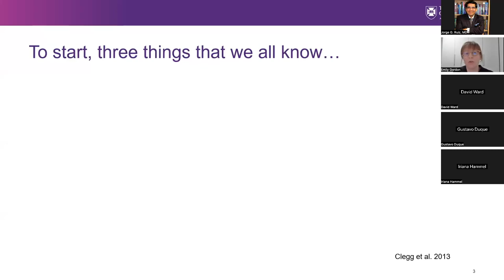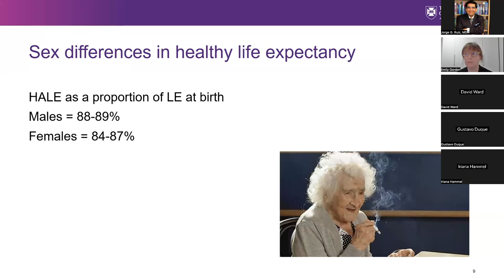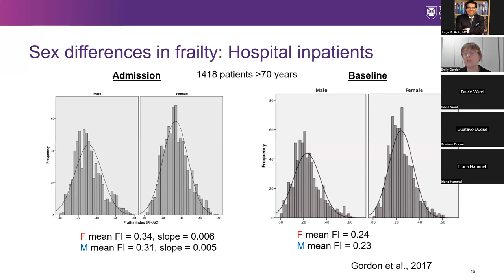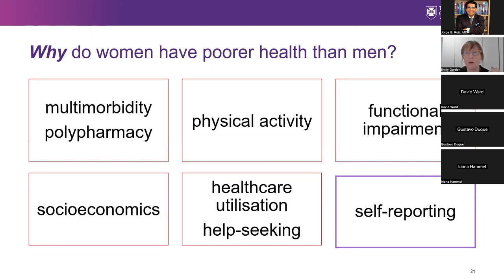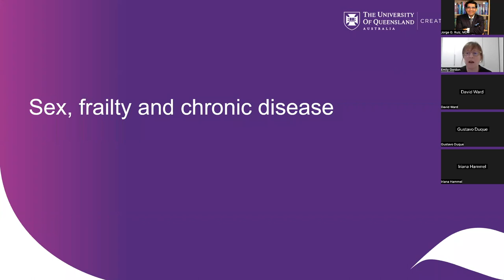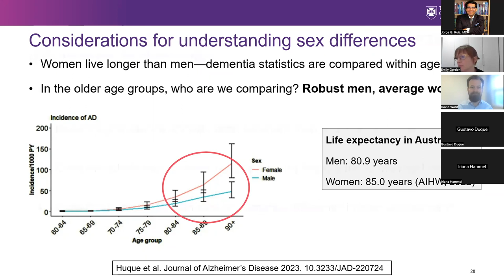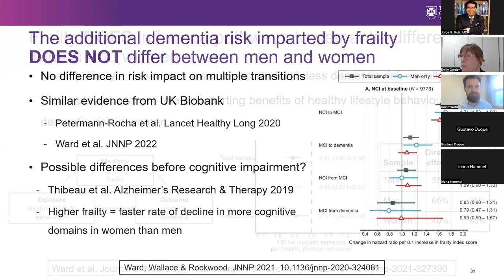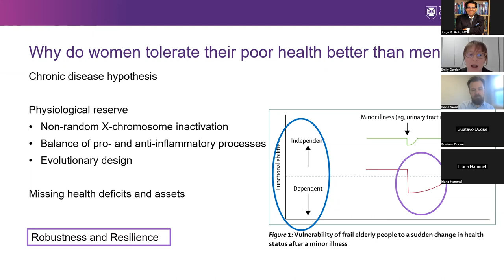Sex Differences in Frailty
FSS - Sex Differences in Frailty